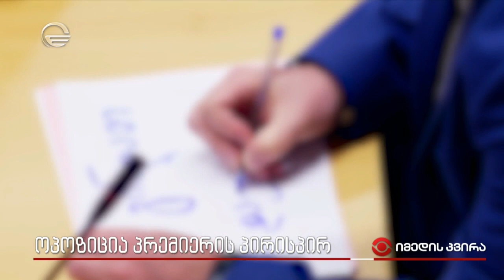ოპოზიციის რადიკალური ფრთა პრემიერს დაემალა - ირაკლი ღარიბაშვილის გამოსვლა პარლამენტში